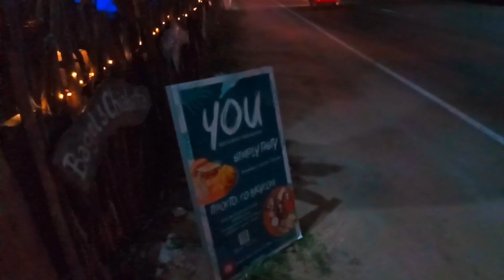Ресторан YOU: вечером.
Так выглядит вечерняя подсветка в ресторане YOU Day&Night,  в основном используется синий цвет ламп.